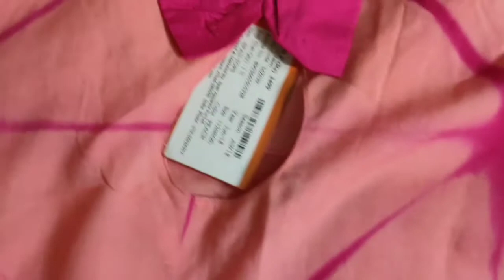Span Myntra Kurti